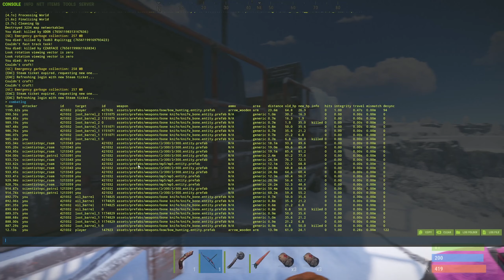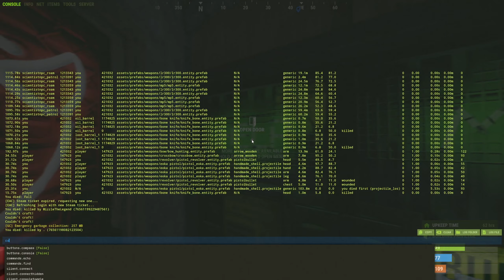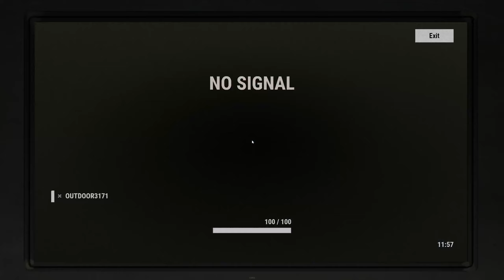Rust Day 1 - New Update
Rust new update wipe!